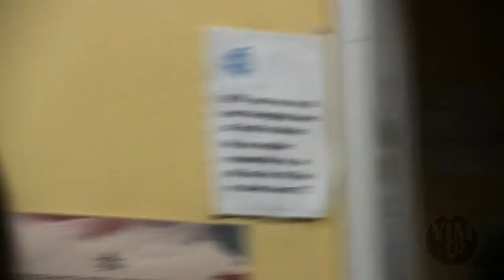Criminal Law with McGill L.E.X.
Learn about Criminal Law in this episode with L.E.X. team from McGill University in Montreal. Share your thoughts!

1:37 Stealing / Vol
6:22 Torture
11:27 Bending Rules / Plier les Règles
14:24 Punishment Vs. Crime / Châtiment Vs la Criminalité
20:48 Mental Issues / Problèmes Mentaux
27:33 Why send People to Jail? Pourquoi envoyer des Gens en Prison?

What do you think? Qu'est-ce que t'en penses?

Produced by Youth in Motion TV.